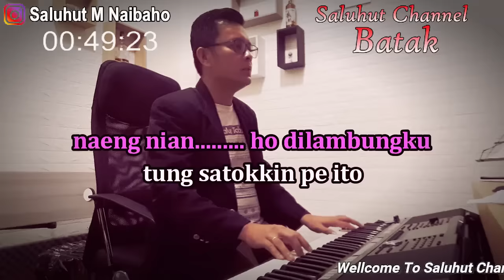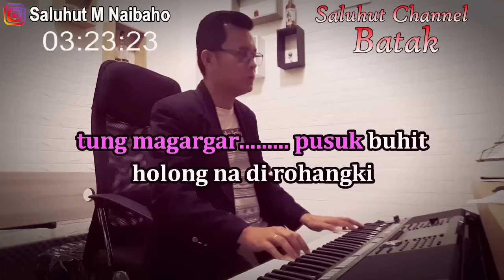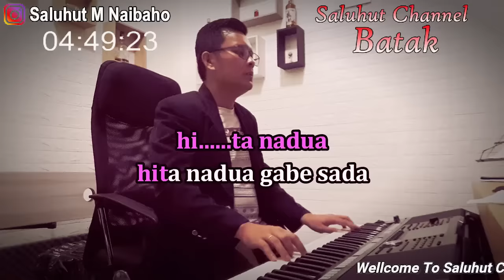BOAN AU ll KARAOKE BATAK ll MARSADA STAR ll NADA PRIA FIS=DO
Boan Au
Cipt. Don Kinol Simbolon

Lirik Boan Au
Boan au da hasian
manang tudia pe ho lao
naeng nian ho dilambungku
tung satokkin pe ito
unang tinggalhon au sadada au

Holan ho dirohangki
ai holan ho di nipiki
tung magargar pusuk buhit
holong na di rohangki
Dang na lao muba sian ho

Aut sura boi ma nian
dungdungonku bulan i
gurathon on ku disi isi ni rohangki
asa takkas dijaha ho asa takkas diboto ho
tung soada hasian na asing sian ho

ho ma diau au ma diho
hita nadua ... hita nadua gabe sada